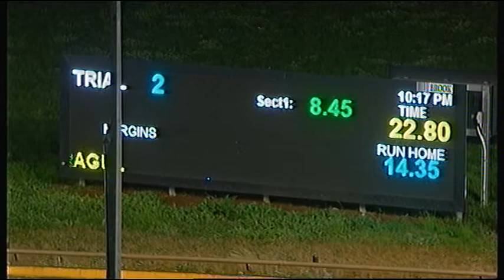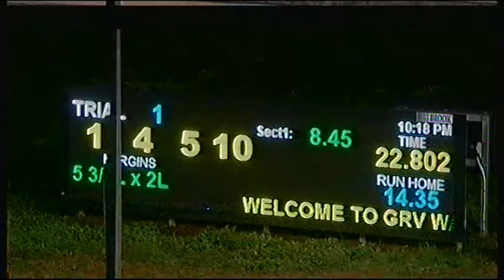WGL THU 20 AUG 20 ST1